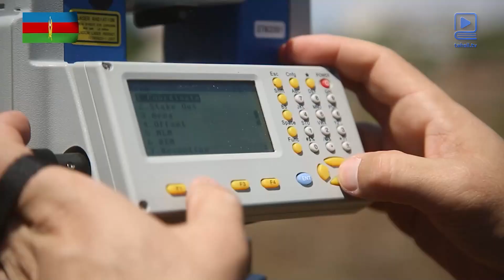Öyrənqalibol: Cavid Behbudov, Vətən Müharibəsi Qəhrəmanı